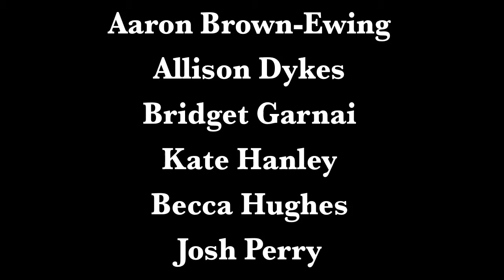Advance/Retreat: Prints and the Great War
Enjoy this virtual gallery tour / preview of one of the current exhibitions (Advance/Retreat: Prints and the Great War) at the Miami University Art Museum.